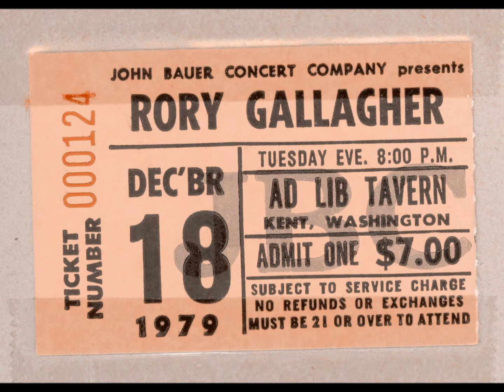RORY GALLAGHER- SHADOW PLAY AT KENT 12-18-79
RORY GALLAGHER- "SHADOW PLAY" AT the Ad Lib Tavern in KENT, Wa. on 12-18-79